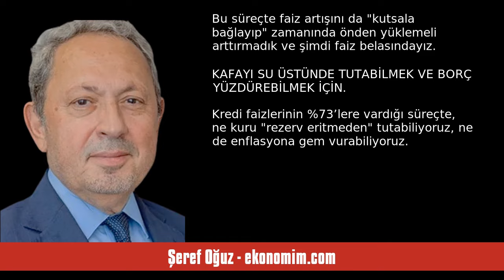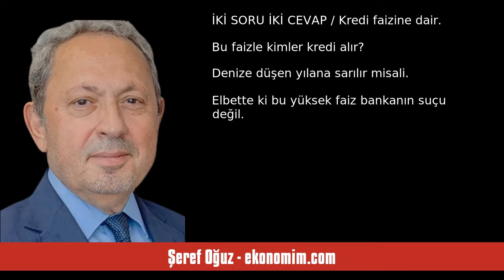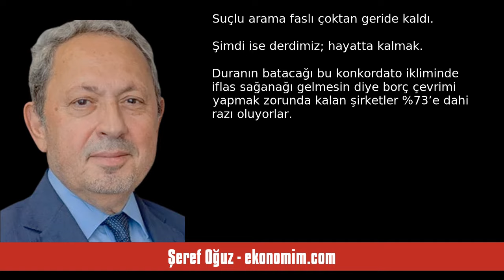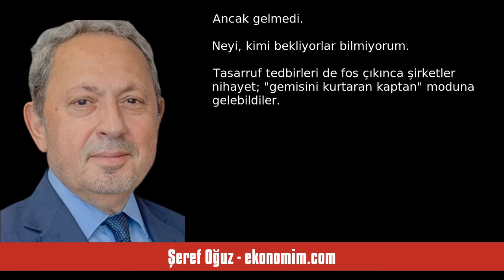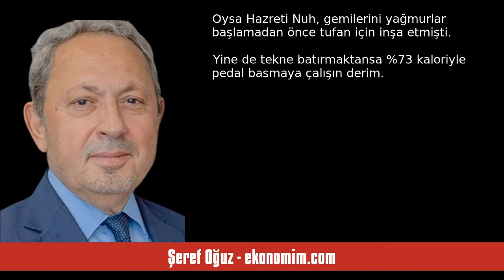ŞEREF OĞUZ: YÜZDE 73 FAİZLE KİMLER BORÇLANIR? - SESLİ KÖŞE YAZISI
Şeref Oğuz - ekonomim.com - Yüzde 73 faizle kimler borçlanır? - 20 Mayıs 2024 tarihli yazısının seslendirmesi

"Sürekli verdiğim örnektir. Bir eylemde zamanlama, çoğu kez eylemin kendisinden de önemlidir. Misal, havuza dalmadan önce derin nefes almak, iyi fikirdir. Ancak havuza daldıktan sonra derin nefes almak, kötü fikirdir. Tıpkı Merkez’in faiz silahını kullanma sürecindeki zamanlama faciası gibi.

Kuru tutabilmek ve enflasyonu dizginleyebilmek için faizin arttırılması gerektiği zamanlarda işi “nas”a bağladık ve %8,5’i gördük. Kur çıldırınca rasyonele dönmeye karar verdik. Bu süreçte faiz artışını da “. "